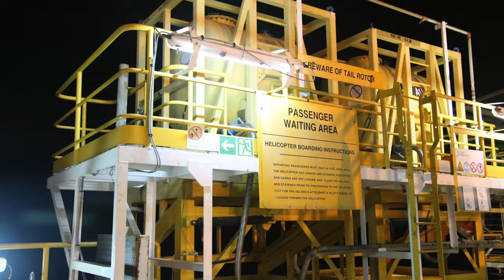The Beat of "Cosl Power" Offshore Rig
This video is about The Beat of Rig Power, daily activities on Cosl Power Rig